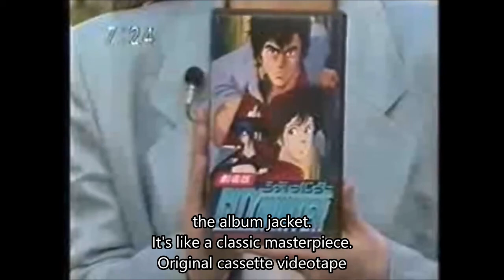English Translation City Hunter Manga Anime Tsukasa Hojo